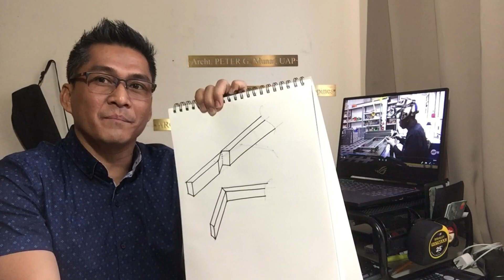PINOY ARCHITECT reactions to WELDERS in Canada | Welder in Canada | Buhay sa Canda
PINOY ARCHITECT reactions to WELDERS in Canada | Welder in Canada | Buhay sa Canada